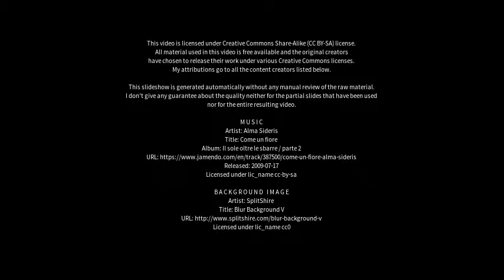Best places to visit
Best places to visit - Kyllburg (Germany) Best places to visit - Slideshows from all over the world - City trips, nature pictures, etc.